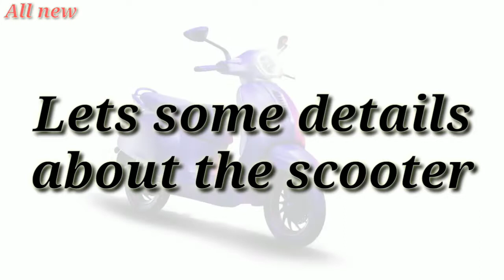bajaj chetak new electric scooter 2019 india । quick details bajaj chetak price look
Hello friends in this video segment we again come with new two-wheeler segment in the scooter. Bajaj recently newly launched electric scooters which are newly launched in the Indian market. The all-new scooter is fully electric and battery charged. scooter have good look good power and many more. so watch the video and know about all the new bajaj chetak in quick details. the scooter must available in 2020 January.